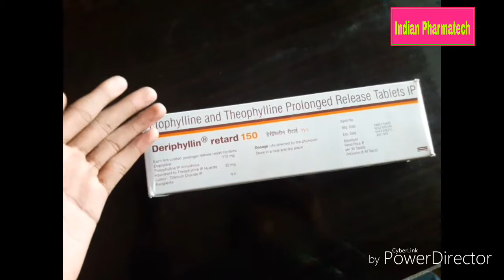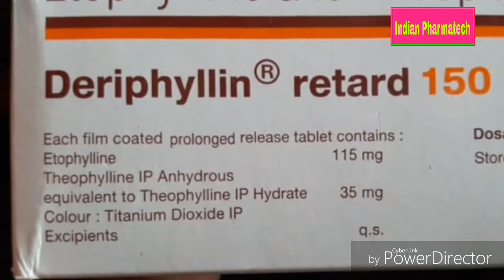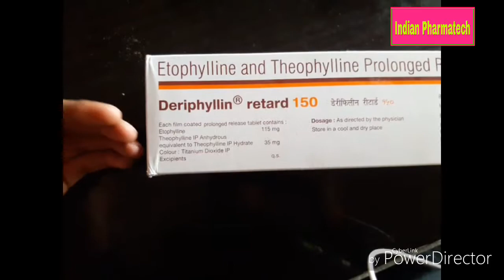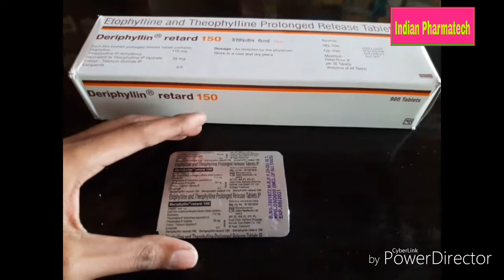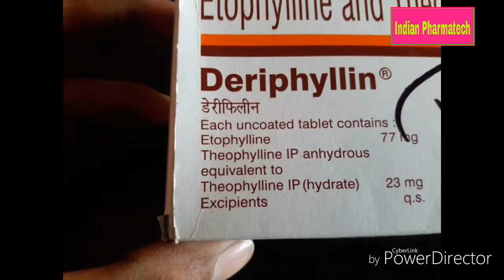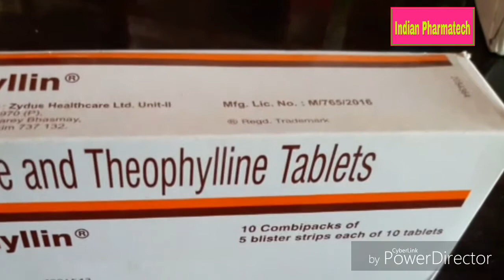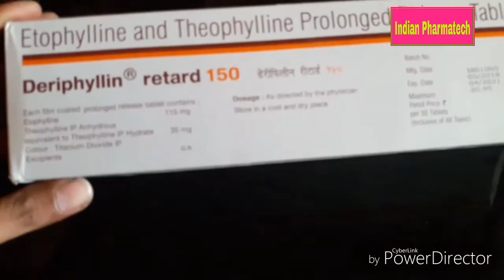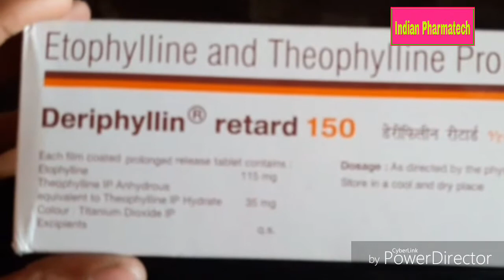Deriphyllin retard 150mg tablet uses||benefits||side effects_Ep37~13012019,full review in hindi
Deriphyllin tablet use, How to cure asthma in hindi, How to cure asthma attack, How to cure asthma disease, Deriphyllin retard 3 tablet in hindi की जानकारी लाभ फायदे उपयोग, Deriphyllin retard 15 tablet full review, Deriphyllin tablet - uses side effects substitutes composition in hindi:medicine review hindi, Deriphyllin tablet 15deriphyllin tablet uses in hindi, Deriphyllin tablet kis kaam aati hai, Deriphyllin tablet hindi.